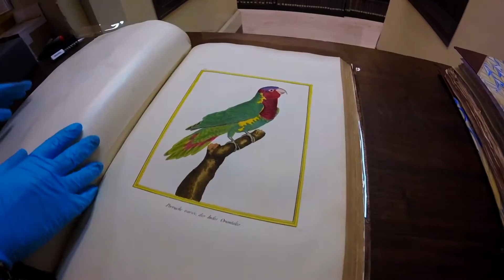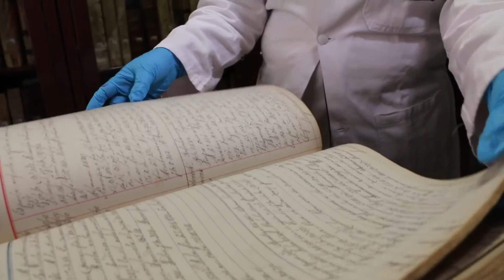BNC 240 años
Concepto: Paula Cortés / Equipo de Actividad Cultural y Divulgación BNC

Realización: Sebastian Rojas Acero / Realizador audiovisual Equipo de Actividad Cultural y Divulgación BNC